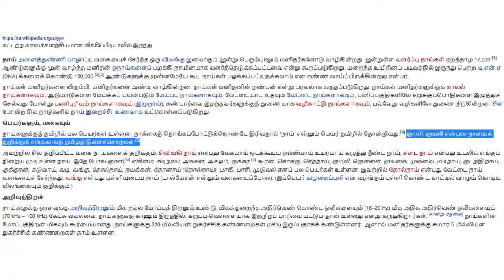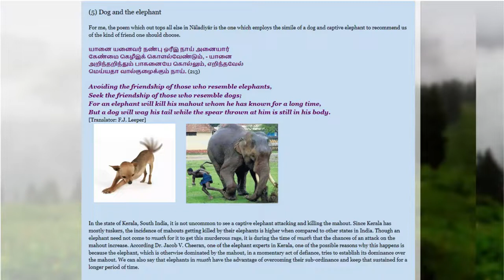Dog History Tamil | Evolution of Dogs | Dog History facts | Shivs Edu Life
History of Dogs
In this video, I have mentioned:
The dog is a domesticated version of a wolf Characterised by an uprising tail.
The dog was the first species to be domesticated. Due to their prolonged association with humans, dogs have expanded to a large number of expanded individuals and gained the ability to thrive on a starch-rich diet that could be insufficient for other canids.